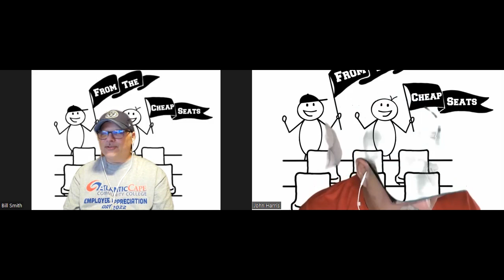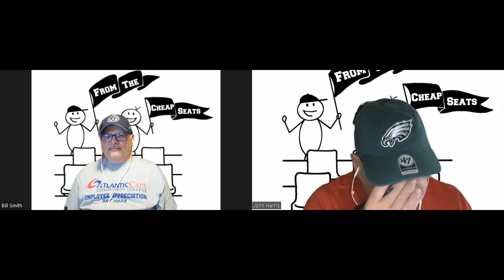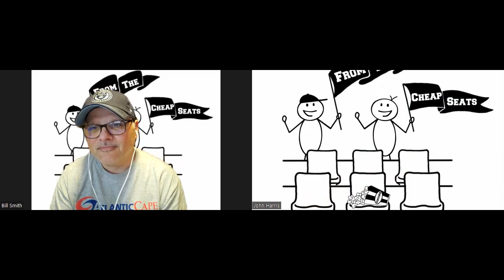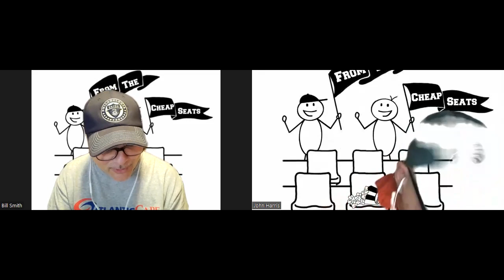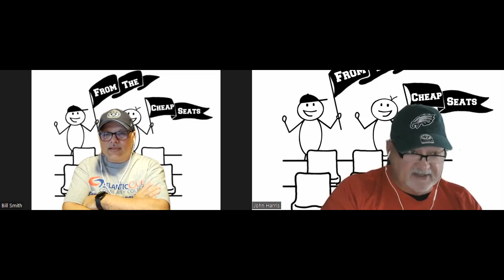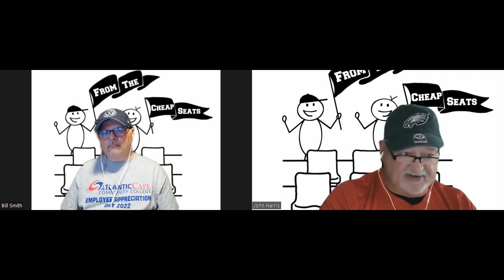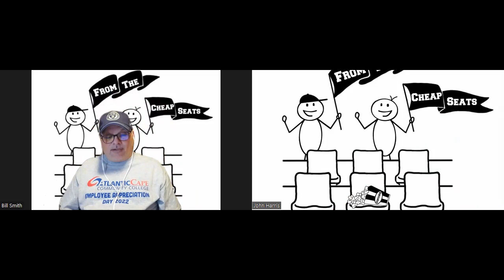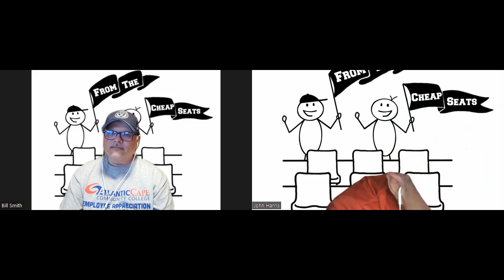Video Cheapseats NFL Wk 6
Hosts Billy Smith and John Harris go over week their #5 NFL picks and make picks for week #6